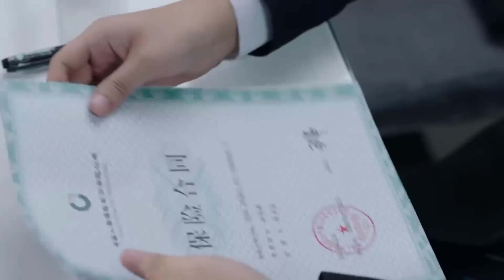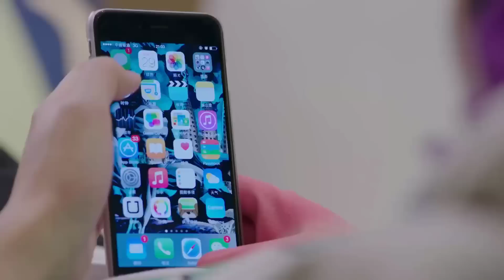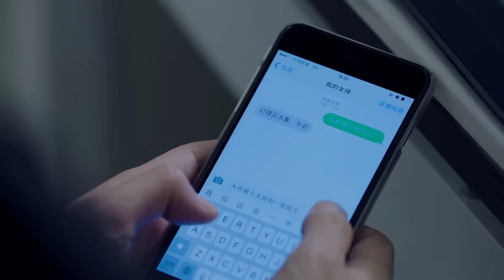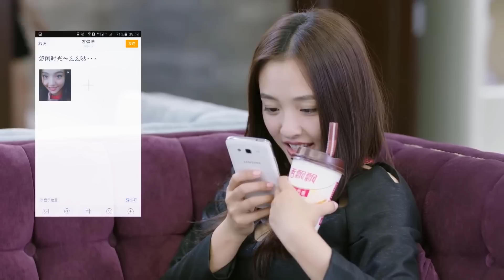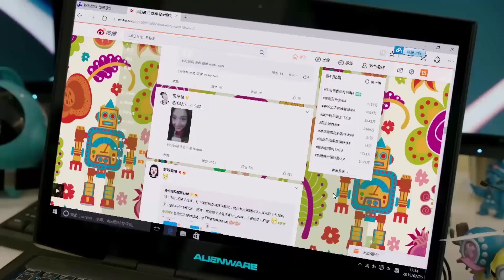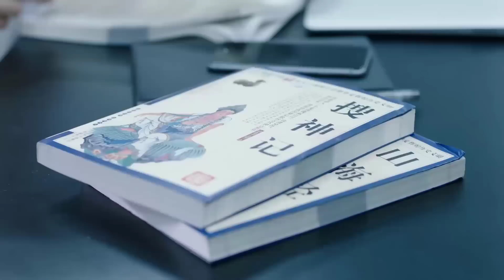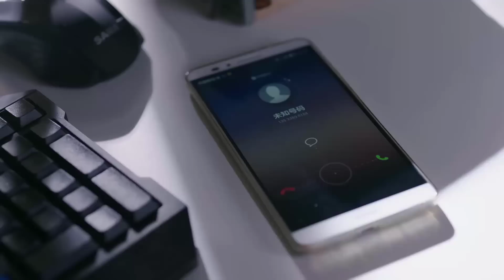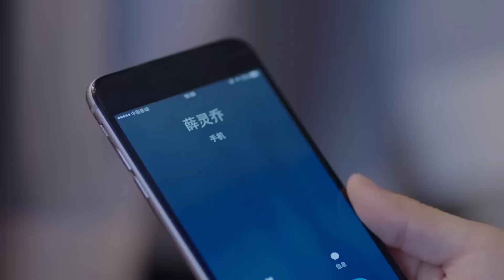Phim Ngôn Tình Siêu Đỉnh | NỤ HÔN ĐỊNH MỆNH - Tập 17 (Ngô Thiến, Kim Tae-hwan)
✤Đạo diễn: Đặng Khoa
✤Diễn viên: Ngô Thiến, Kim Tae Hwan
✤Nội dung: NỤ HÔN ĐỊNH MỆNH (Bạn Trai Vi Diệu Của Tôi) kể về “Người đột biến gien” Tiết Linh Kiều (Kim Tae Hwan thủ vai) sau giấc ngủ say trăm năm, trong một vụ tai nạn xe đã xui xẻo bị ngôi sao nữ Điền Tịnh Thực (Ngô Thiến thủ vai) đánh thức. Tiết Linh Kiều thân thế kỳ lạ, năng lực siêu phàm vừa đấm vừa xoa vào ở nhà Điền Tịnh Thực. Điền Tịnh Thực ngoài mặt tỏ vẻ không quan tâm, nhưng trong lòng lại nghĩ cách muốn đuổi con “yêu quái” này đi. Không ngờ, cứ giày vò nhau như vậy, lại khiến cho quan hệ giữa hai người ngày một tốt lên, một tình cảm mập mờ lặng lẽ nảy sinh. Tuy nhiên, điều dần dần sáng rõ không chỉ là tình yêu của Tiết Linh Kiều và Điền Tịnh Thực, mà một âm mưu kinh thiên động địa vượt qua trăm năm cũng dần dần lộ rõ...